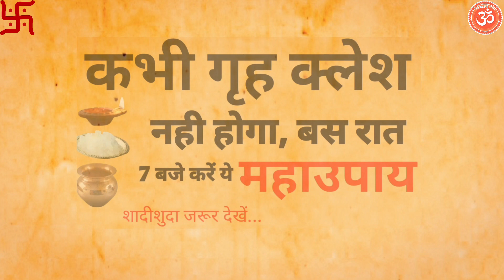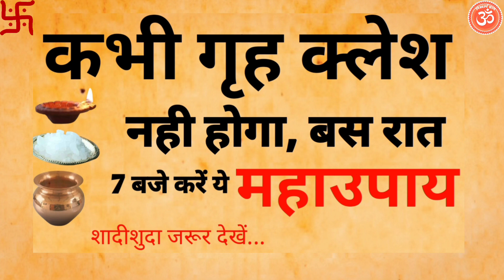कभी गृह क्लेश नहीं होगा, बस रात 7 बजे करें ये महाउपाय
निस्वार्थ ज्ञान❤